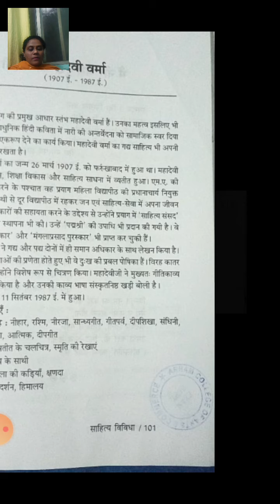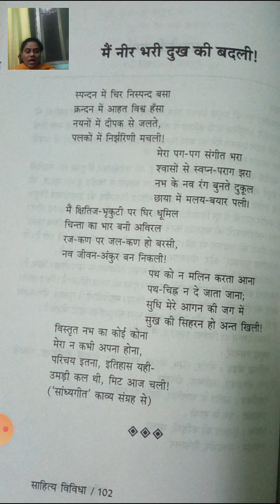FYBA Hindi (Lecture-28)